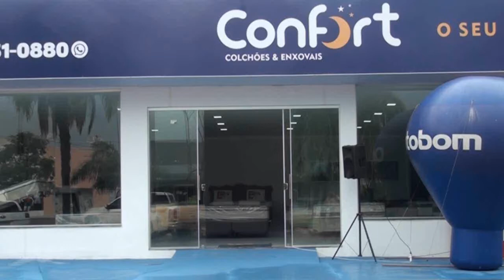ENTREGADOR INVADE CANTEIRO CENTRAL DA AVENIDA SUL COM MOTOCICLETA E CAI DENTRO DE VALETA